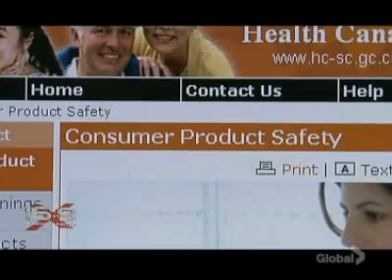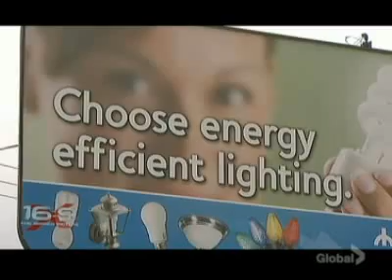Dirty Electricity - Part 1 - Rays of Rash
I don't know, I"m interested, I hope more testing is done and information is brought out

What is dirty electricity or electrical pollution?

Electrical pollution refers to low frequency electromagnetic waves that have unwanted effects, such as badly shielded electric cables that induce disturbances in electrical devices nearby.
Imagine turning on a light bulb and within 20 minutes you notice skin problems.

"When I looked in the mirror and saw my face I was absolutely horrified. I didn't exactly know what had caused it or whether it could be controlled or whether it was short term or long term. So, I was just completely aghast."

And there are others, who complain about getting dizzy, extremely arthritic, nagging pain and headaches.

When Jane Petiluck changed all her bulbs in the basement of her St. Catherines, Ontario home, a mysterious rash started to appear. Since then she has changed all the bulbs back to incandescent.

The first concern is what may be coming off from the bulbs. Ultraviolet Radiation. Scientists say the bulbs, give off UV. Like the sun gives off. We know this because Health Canada - they're the people who make sure the products and drugs you use are safe - told us that in an email that "CFLs are not provided with a prismatic diffuser that filters ultraviolet radiation out. Therefore, there may be skin sensitivity issues, especially in people with certain skin diseases"

Health Canada is currently testing the bulbs to see if, and how much, radiation it gives off.